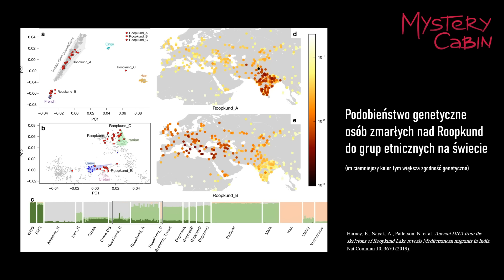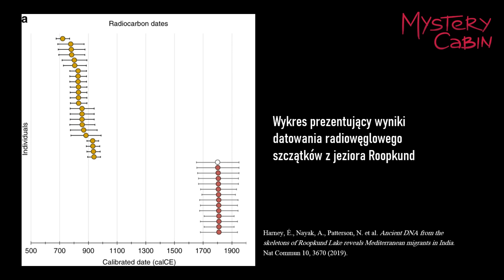Roopkund: jezioro w Himalajach skrywające szczątki setek ludzi - Zagadki Historii - Mystery Cabin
Drodzy, jeżeli ktoś z Was chciałby wesprzeć moją pracę to proszę o symboliczną kawkę

Jezioro Roopkund położone w indyjskich Himalajach na wysokości ponad 5 tys. metrów npm skrywa setki ludzkich szkieletów. Czy kiedykolwiek dowiemy się, kim byli ludzie, którzy zginęli w tak niesamowitym miejscu i co się z nimi stało?

Najważniejsze źródła:

Harney, É., Nayak, A., Patterson, N. et al. Ancient DNA from the skeletons of Roopkund Lake reveals Mediterranean migrants in India. Nat Commun 10, 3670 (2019).

Muzyka
@CO.AG Music

Asia